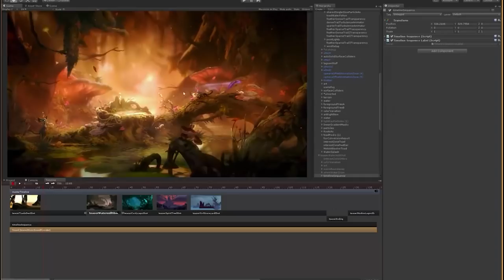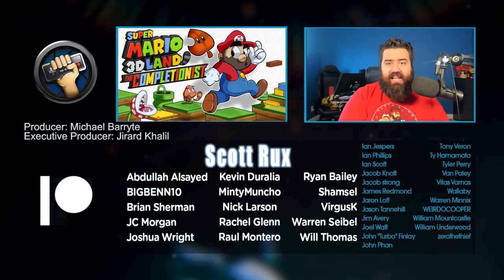Ori and the Will of the Wisps is a NEAR-PERFECT Sequel | The Completionist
Whenever there's a successful sequel, it brings hope back into the world. Ori and the Will of the Wisps is a fantastic game that takes cues from other Metroidvania games and builds upon itself. With tons of shards to collect to change your gameplay and even introducing swordplay, a cue from Hollow Knight. Visually the game is stunning like Ori and the Blind Forest, with a great soundtrack to accompany you throughout it. Let's jump into my Ori and the Will of the Wisps review!

Let me know what you thought about my Ori and the Will of the Wisps review!